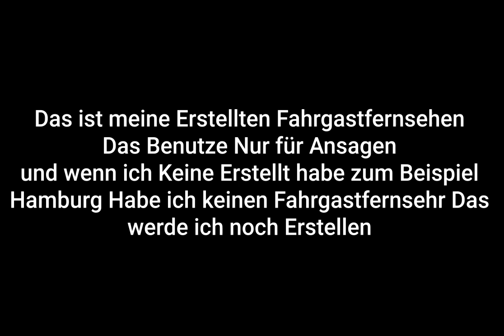Mein Allen Erstellten Fahrgastfernsehr Für Ansagen Verwendet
NICHT EIN BILD KLAUEN OHNE ERLAUBNIS BITTE IMMER IN KOMMENTAR SCHREIBEN DARF ICH EIN FAHRGASTFERNSEHR HABEN !